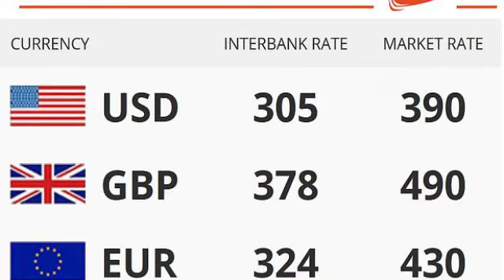Nigeria 27-03-2017: Dino Melaye, ABU VC And Today's Other News Highlights